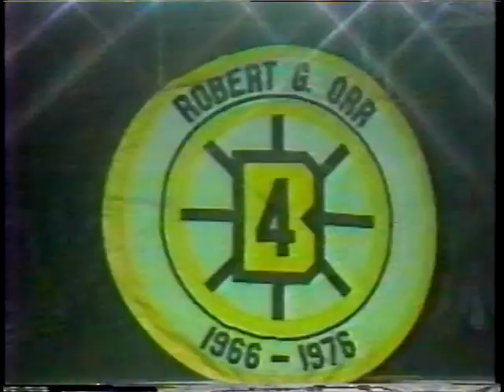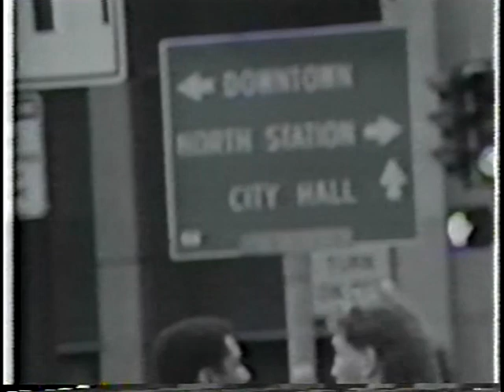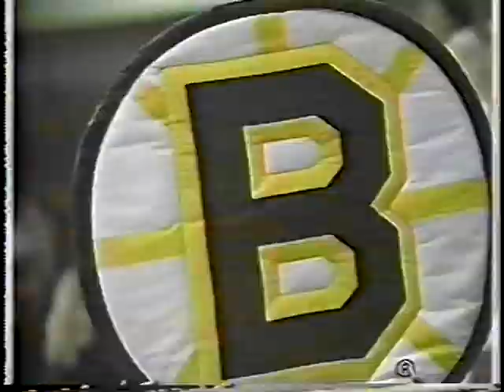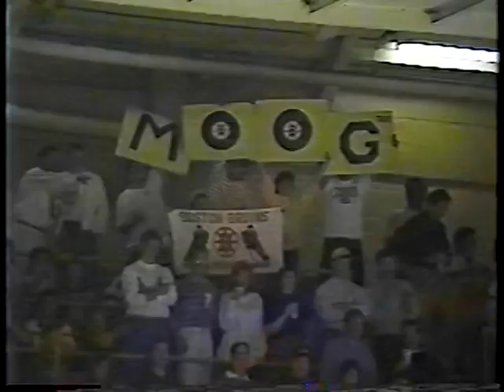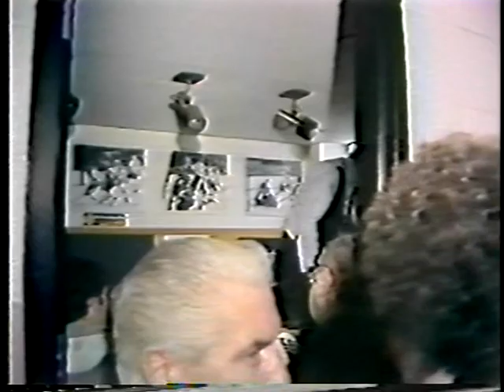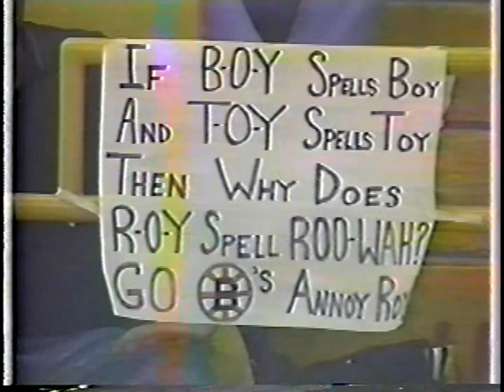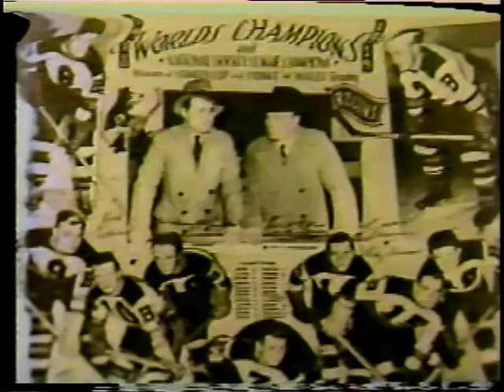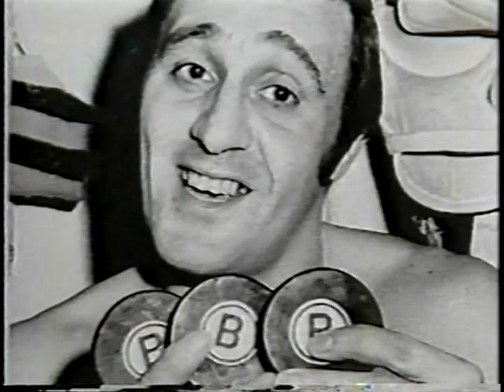Quintessential Boston Bruins - A Musical Tribute (1924-1992) feat. great footage and classic rock.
Back about 30 years ago, I wanted to watch a good Boston Bruins video. But one didn't exist. So I made this. It's a great combination of classic rock tunes and classic Bruins (and other) footage. I hope you all enjoy it!

Note: the video footage is a little rough in a few places due to the quality of footage and equipment available at the time. This was made in the VHS era. Still, it is quite good overall. Audio quality is excellent. Also, I had to strip-out a section dedicated to Ray Bourque as YouTube had issues with the music